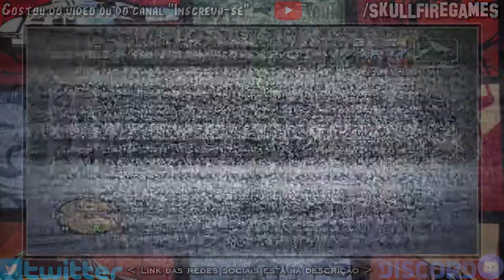Gameplays Aleatórios #45: Estou sem ideias para os vídeos [PT-BR]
MÚSICA DA INTRO E DO FINAL:
Huma-Huma - Cielo (Biblioteca de áudio do YT Studio)